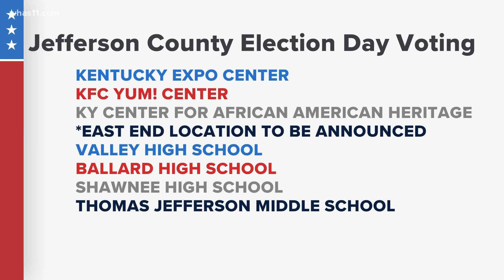Jefferson County officials provide new details about general election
Each early voting site will be open beginning on October 13 through November 2.